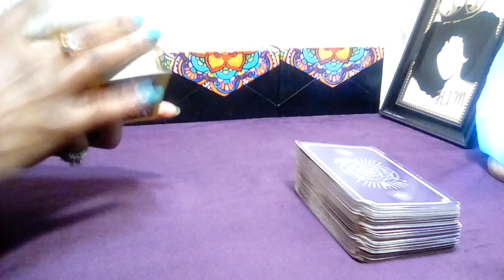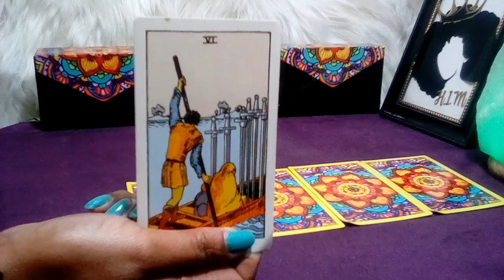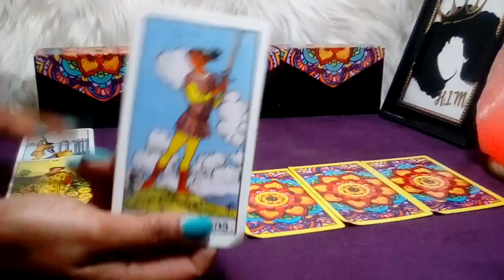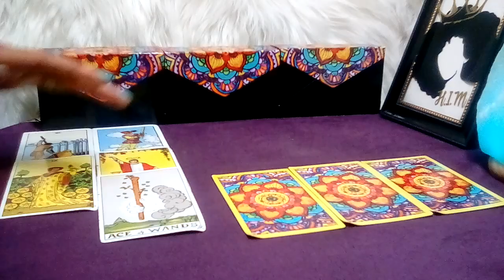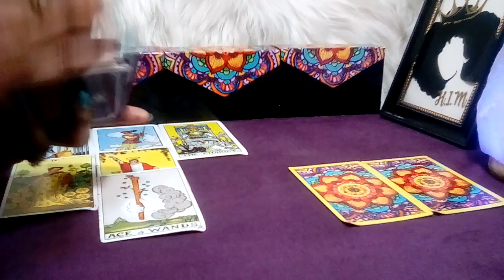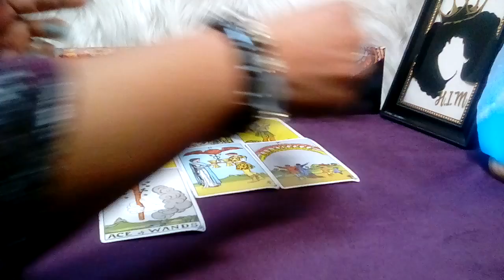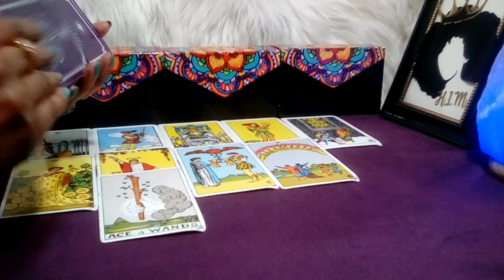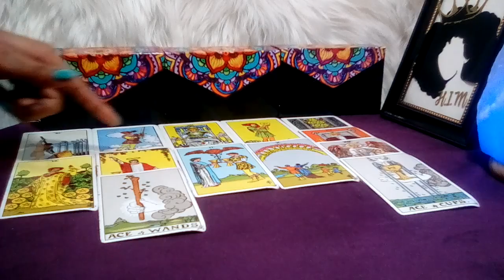SAGITTARIUS! 💜 "You Need To Know This Right Now!!!" (21-22) FEBRUARY 2023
Sagittarius February 2023 Tarot Love Reading.

Decks Used:
Cosmic Tarot
Crystal Visions
The Pictorial Key
Rider-Waite Tarot